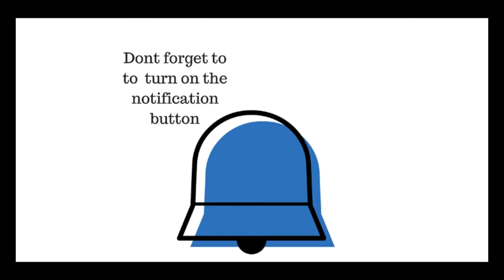📓😥👨‍⚖️ Sunday School Lesson Highlights Jesus Criticizes Unjust Leaders July , 2018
Sunday School Lesson: Jesus Criticizes Unjust Leaders July , 2018

Matthew 23:1-8, 23-26 (KJV)
1 Then spake Jesus to the multitude, and to his disciples,

2 Saying The scribes and the Pharisees sit in Moses' seat:

3 All therefore whatsoever they bid you observe, that observe and do; but do not ye after their works: for they say, and do not.

4 For they bind heavy burdens and grievous to be borne, and lay them on men's shoulders; but they themselves will not move them with one of their fingers.

5 But all their works they do for to be seen of men: they make broad their phylacteries, and enlarge the borders of their garments,

6 And love the uppermost rooms at feasts, and the chief seats in the synagogues,

7 And greetings in the markets, and to be called of men, Rabbi, Rabbi.

8 But be not ye called Rabbi: for one is your Master, even Christ; and all ye are brethren.

23 Woe unto you, scribes and Pharisees, hypocrites! for ye pay tithe of mint and anise and cummin, and have omitted the weightier matters of the law, judgment, mercy, and faith: these ought ye to have done, and not to leave the other undone.

24 Ye blind guides, which strain at a gnat, and swallow a camel.

25 Woe unto you, scribes and Pharisees, hypocrites! for ye make clean the outside of the cup and of the platter, but within they are full of extortion and excess.

26 Thou blind Pharisee, cleanse first that which is within the cup and platter, that the outside of them may be clean also.